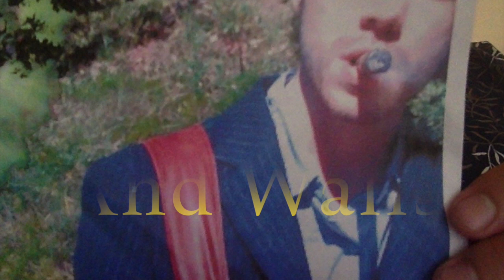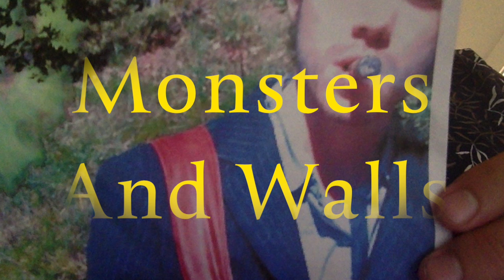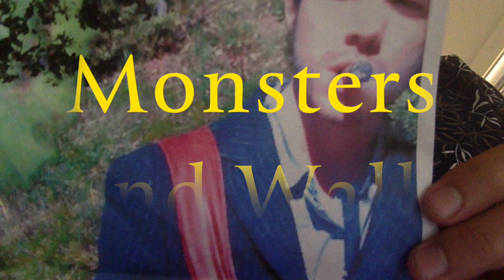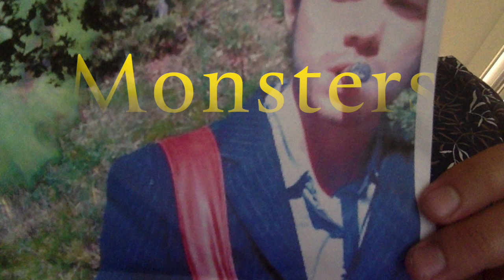monsters and walls